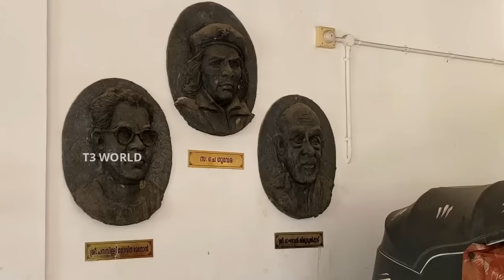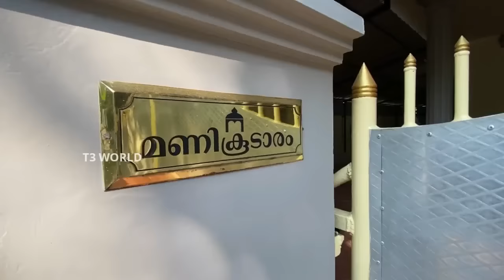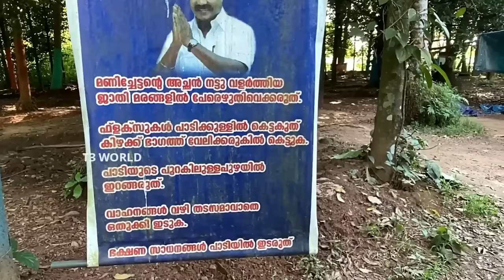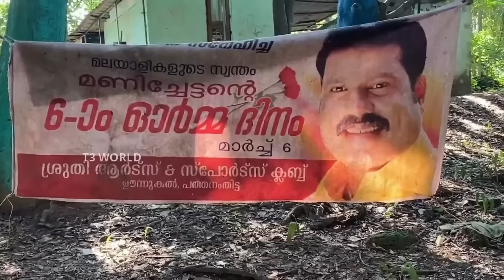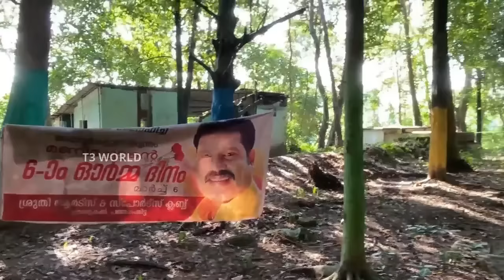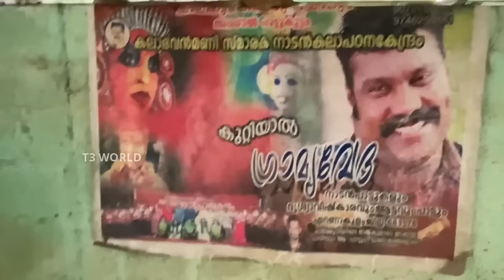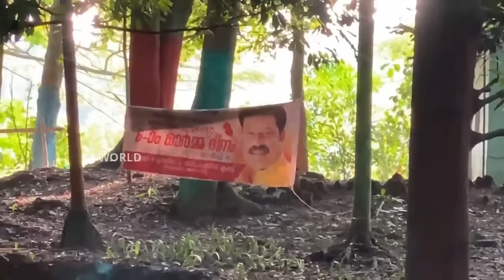ആരോരും ഇല്ലാതെ കലാഭവൻ മണിയുടെ വീട് | Kalabhavan Mani House Video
ആരോരും ഇല്ലാതെ കലാഭവൻ മണിയുടെ വീട് | Kalabhavan Mani House Video |  Kalabhavan Mani Home | Chalakkudi | Paadi

Kunnisseri Veettil Raman Mani (1 January 1971 – 6 March 2016), better known by his stage name KalabhavanMani was an Indian actor and singer. Mani started his career as a mimicry artist with the Kalabhavan comedy troupe. He had starred in over 250 films, including Malayalam, Tamil, Kannada, and Telugu films, and was renowned for his humorous characters and villain roles.